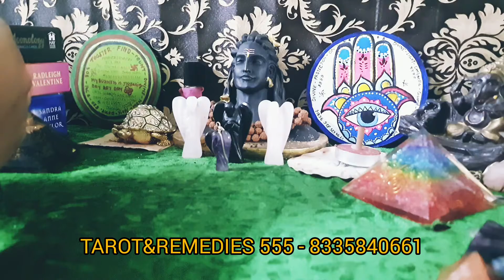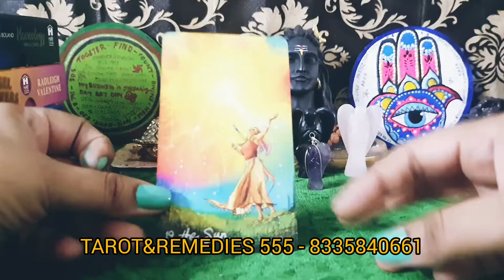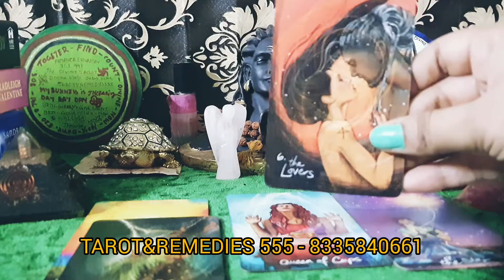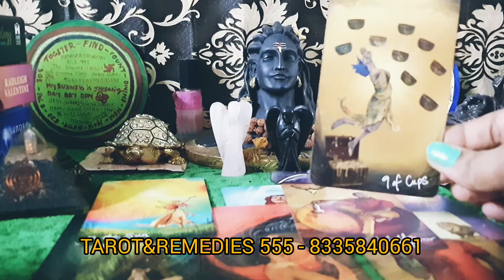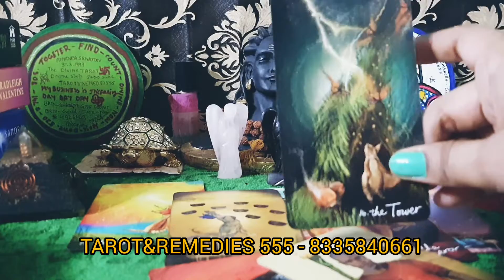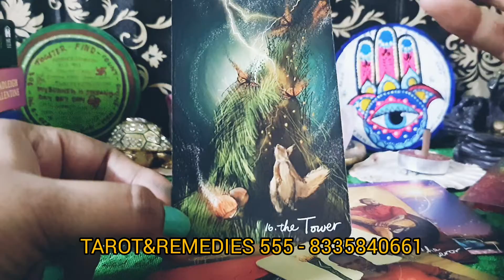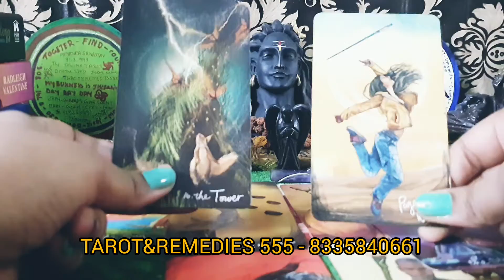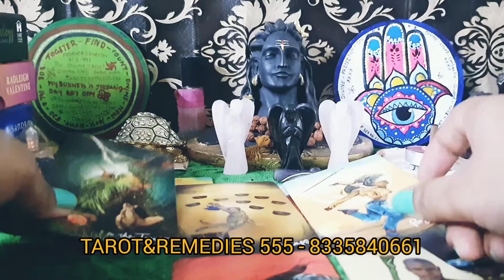coming blessing in month of September in Bengali || Tarot&Ramadies555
hello , sobai ami post korlam September blessings please video dekho r amay janio kmn hoycha 🧿🔯✡️